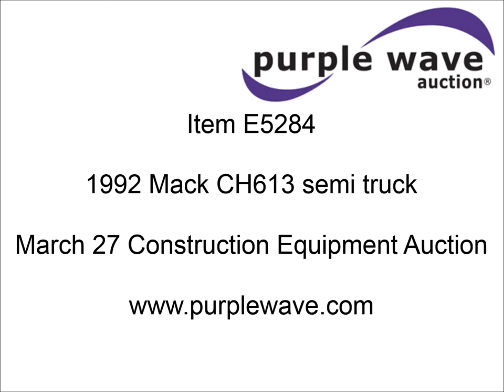1992 Mack CH613 semi truck for sale | sold at auction March 27, 2014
1992 Mack CH613 semi truck
949,820 miles on odometer
24,807 hours on meter
Mack E7 12.0L L6 diesel engine
350 HP
Eaton Road Ranger nine speed manual transmission
AC and heat
Tilt
AM/FM/CD
Passenger daylight door
Bostrom 915 air suspension seat
36" sleeper
Storage
(2) toolboxes
24" x 24" x 42"
Steps
Visor
Block heater
Dual exhaust stacks
Steel deck plate
Air suspension
Air brakes
Jake brake
Nut wheel covers
208" wheelbase
11R24.5 tires
Passenger door does not seal tight
Passenger mirror broken
Seats ripped
Fenders missing
DOT certified in Feb. 2014
1M1AA13Y5NW016174

It was located in Mitchell, SD, and we sold it to the highest bidder for $6,710.